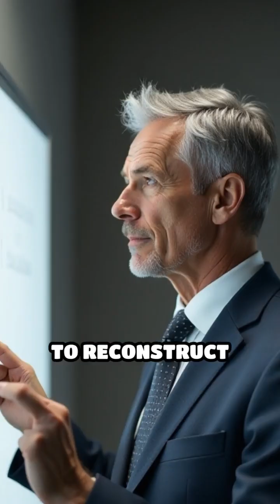Mandela Effect: Unraveling Shared False Memories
Ever misremembered something everyone swears is true? Discover the Mandela Effect and why our minds play tricks on us!